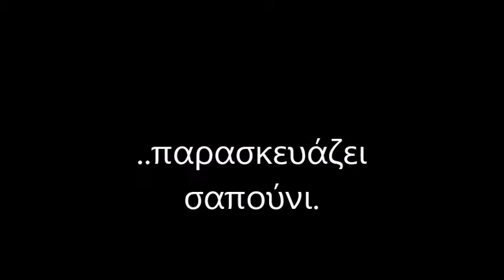1ο Γυμνάσιο Γλυκών Νερών "Παρασκευάζουμε Σαπούνι"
Η Β΄τάξη παρασκευάζει σαπούνι στα πλαίσια της διαθεματικής δραστηριότητας του σχολείου μας "Το χτες συναντάει το σήμερα" ΚΠ